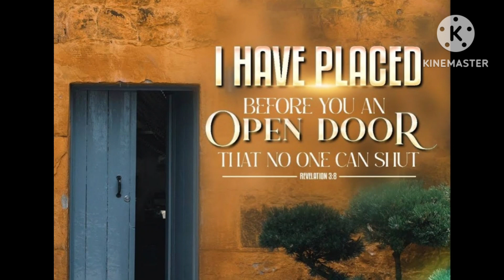GOD'S WORD FOR YOU TODAY